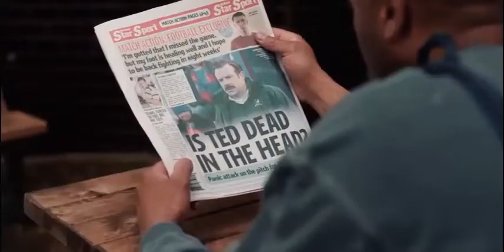Ted Lasso | All I Know So Far (s1 + 2)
Flashing from 0:58-1:00.

Song: What I Know So Far by P!nk